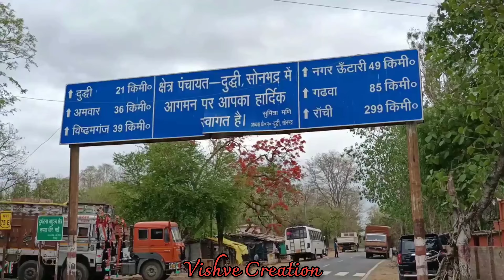दुद्धी नगर के लव कुश पार्क का अद्भुत मनोरम दृश्य सोनभद्र (उ.प्र)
Awsome place to hangout in a nice and calm environment. Mostly quiet due to less foot fall . It is very amazing and divine experience just ti sit on thr lake shore and enjoy the calmness and natural beauty.